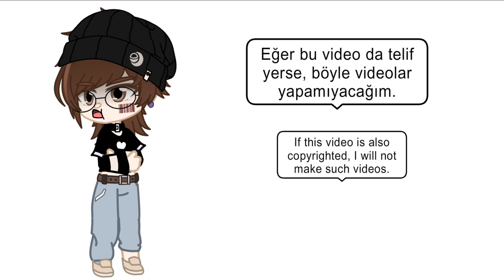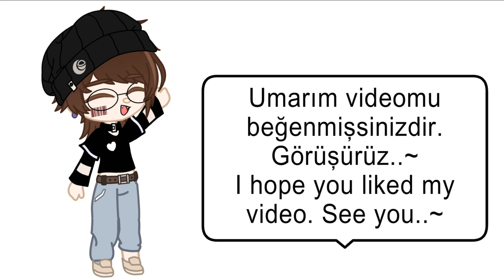~.. CreepyPasta React To Afton Family // Gacha Club // No Part 2 // 🇹🇷🇺🇸 ..~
Evet, kısa bir video olduğunu farkındayım ama çok üşendim TwT. Ingilizcem pek iyi değil o yüzden google translate bakiyorum. Tekrardan, umarım videomu beğenmişsinizdir. Görüşürüz arkadaslar.. ✌
Yes, I know it's a short video, but I was too lazy. My English is not very good so I'm looking for google translate. Again, I hope you enjoyed my video. See you friends.. 🥺
Video Sahipleri /\ Video Owners;
I LoVe GuYs 🥺💞